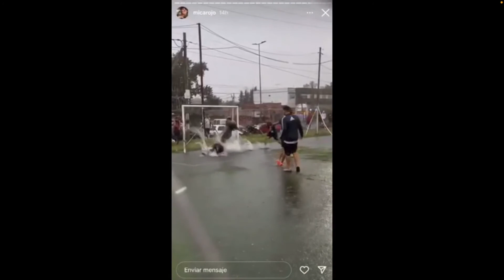Marcos Rojo y un picado con amigos bajo la lluvia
El defensor de Boca aprovechó la tarde libre y ni el diluvio torrencial pudo frenar sus ganas de jugar al fútbol.